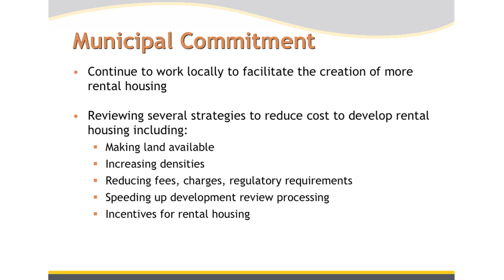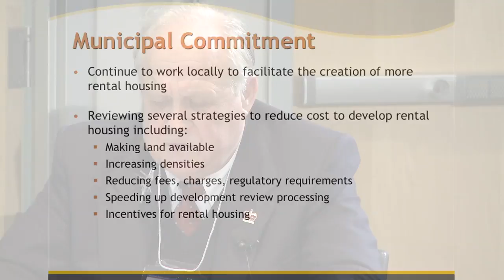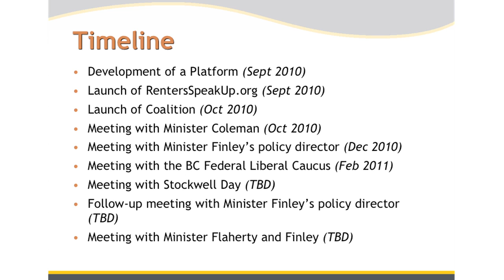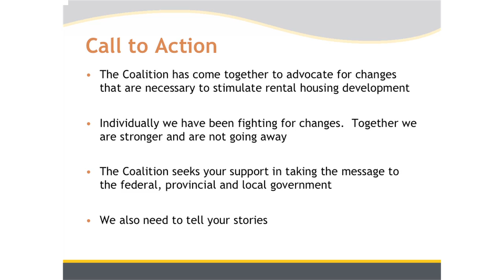Sustainability Breakfast: Housing, Mayor Wright & Maureen Enser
The region’s lack of decent and affordable rental housing is an escalating and complex issue that demands collective action and innovative thinking.